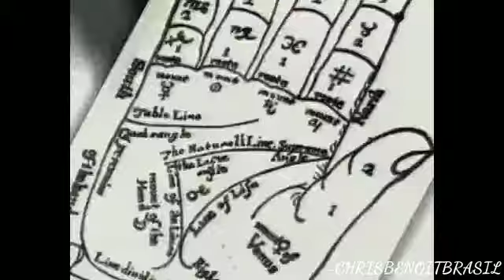Chris Benoit 2000 Titantron Video Entrada ft: Whatever Theme